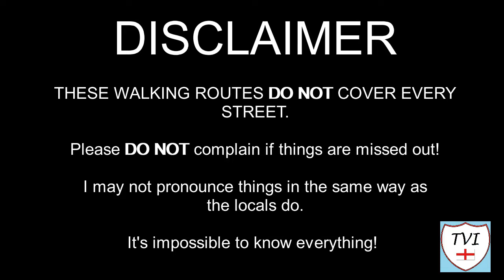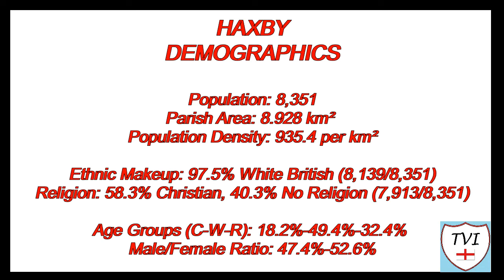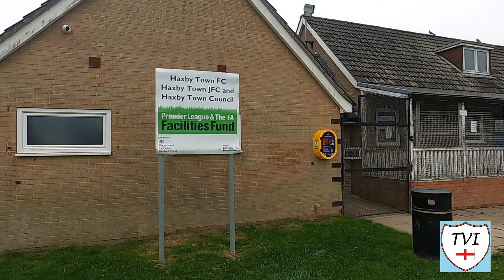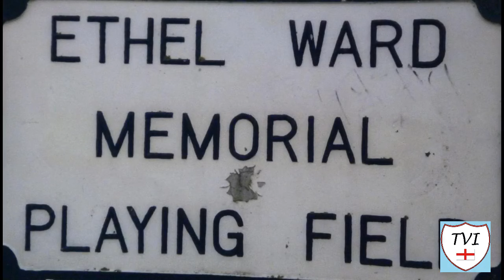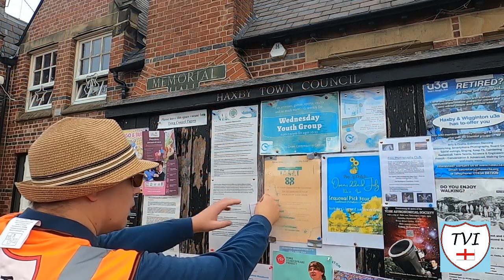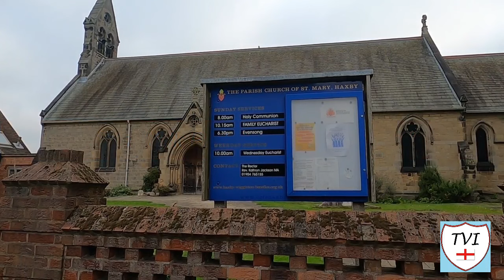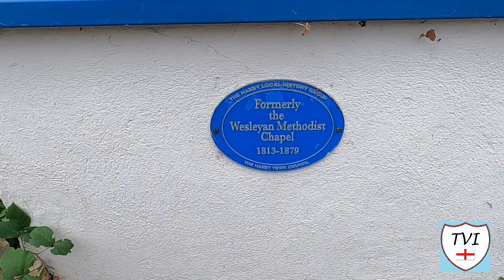HAXBY: York Parish #29 of 31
YORK PARISH #29: HAXBY

Welcome back to York everyone. It’s been a long time, but finally, the last three episodes in this series are coming at you. This is the town of Haxby, located to the North of York and bounded by the parish of Wigginton to the West with which it shares a continuous urban area. Its name is of Old Norse origin and derives from “Hákr's settlement”. It was recorded as Haxebi in the Domesday Book.

Haxby is the dictionary definition of modern suburbia. Stretching all the way to the York outer ring road, Haxby has grown massively in the last century, and now sports a population well in excess of 8,000 people. Haxby’s history is believed to go back to the 9th century when the Vikings invaded this part of Yorkshire. This theory is backed up by a Viking cross base in the churchyard. There is evidence of Roman occupation too, with the 1966 discovery of a Roman villa on Haxby Moor being the biggest clue.

Much of its current centre is 18th and early 19th century architecturally, but significant redevelopment took place in Victorian times. It was at this time, with the arrival of the railway, that the village became a popular place to live and commute from. Now, four times the size of the place it was back then, Haxby was awarded town status in 1992. Its town centre, or old core if you will, is  is still known as The Village and its been a conservation area since 1976.

Right, hiking boots on, lets go for a long, long walk!